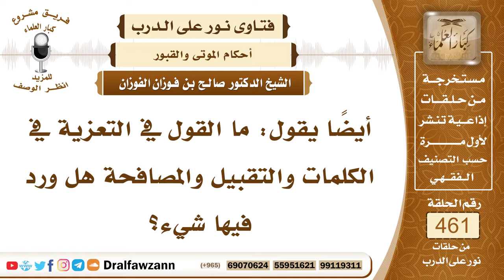6525- صيغة التعزية وحكم التقبيل والمصافحة فيها - الشيخ صالح الفوزان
"6525- أيضاً يقول: ما القول في التعزية في الكلمات والتقبيل والمصافحة هل ورد فيها شيء؟
الجواب:التقبيل والمصافحة لا أصل له في التعزية، ولكن بالكلمات يقول: أحسن الله عزاءك، جبر الله مصيبتك، وغفر لميتك، لكن المصافحة يعني عند اللقاء إذا كان القصد أنه يصافحه عند اللقاء فهذا مستحب في التعزية وغيرها إذا لقي أخاه يصافحه.
السيرة الذاتية:
للاشتراك في قناة الشيخ صالح الفوزان

14_ الشيخ محمد أمين الشنقيطي
يتيوب

15_سماحة المفتي عبد العزيز آل الشيخ
 يوتيوب

رئيس الفريق
لمشروع كبار العلماء